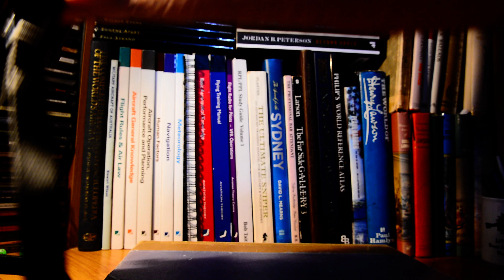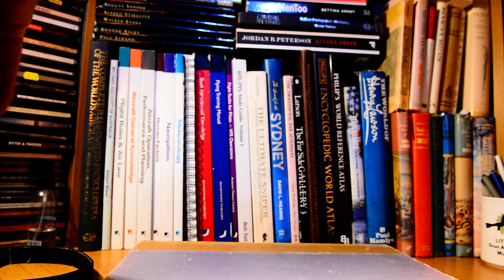The Very Best Cheap (ish) Nikon Lenses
These, in my opinion and experience as a photographer are some of the cheaper (ish) Nikkor lenses I consider to be God-tier.

G'day from Western Sydney